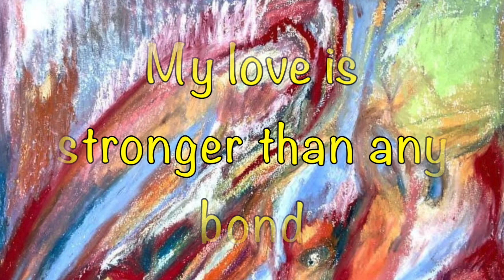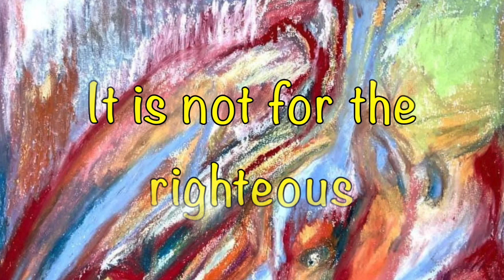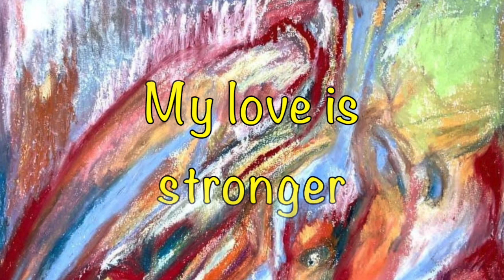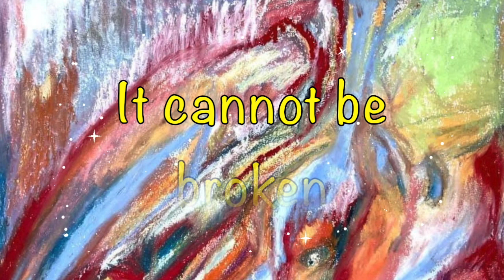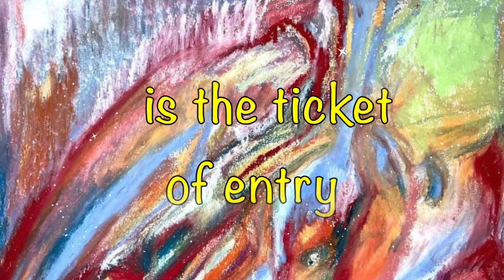"The ticket of entry" - Original Prophetic Worship - Sarah JE Roddam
Prophetic Lyrics copyright Sarah JE Roddam 2018.
Music copyright Sarah JE Roddam 2024.
Art: "The Broken Vessels"  copyright Sarah JE Roddam 2020.
To support this ministry:
To view or invest in Sarah's original prophetic Sennelier oil pastel art or to purchase prints:
New Christian music